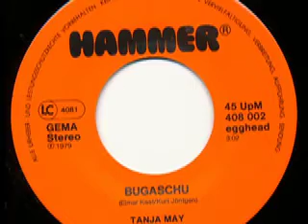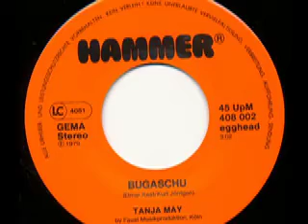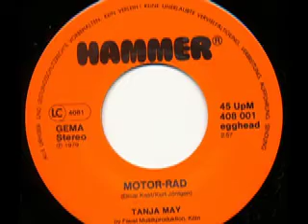Tanja May - Motorrad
Tanja May

Seite 1:
Motorrad (Elmar Kast - Kurt Jöntgen) 2:57

Seite 2:
Bugaschu (Elmar Kast - Kurt Jöntgen) 3:02

Released on Hammer Schallplatten 408 002 egghead

1979

Straßenverkehrsamt - Polizei - Verkehrswacht